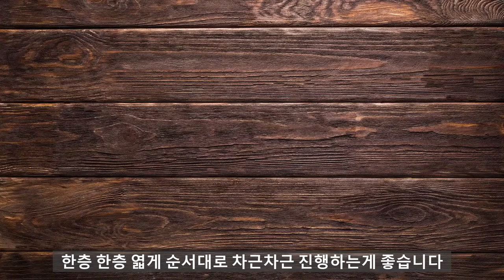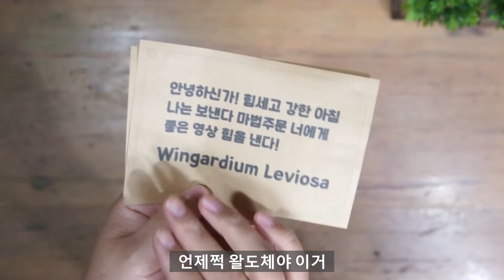해리포터 마법 지팡이 만들기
오늘 영상에서는 해리포터 마법 지팡이를 옻칠로 만들어 봤습니다.
다들 집에 나무젓가락 있으시죠? 나무젓가락 4개로 기본형태를 만들고
옻칠 기법으로 구체적인 형태를 만들어갔습니다.
이번 마법 지팡이에 사용된 기법은 이전 티라노사우르스 마크스 보관함에서
사용한 기법과 동일한 기법입니다.
마스크 보관함에서는 금분을 뿌리고 투명칠을 올렸지만
이번에는 금박을 붙이고 투명칠을 올렸습니다.
이 기법의 특징으로 말할것 같으면 호박보석과 같은 느낌이 나는데요.
커피색 밑으로 빛나는 은은한 금색이 매력적입니다.
자세한 제작 과정은 영상에서 확인해 주세요.

*옻칠공예는 반복되는 과정이 많기 때문에 본 영상은
과정이 편집된 결과물임을 말씀드립니다*

*본 영상에 사용한 금박은 순금박이 아닌 대용 금박입니다*

*BGM정보*
CongaDisco by MattStewartEvans
DinosauriaExtinctionandFinale by FrancescoDAndrea
Gypsy by FrancescoDAndrea
QuickPartyBeforetheEndoftheWorld by FrancescoDAndrea
TheChristmasSleighRide by FrancescoDAndrea